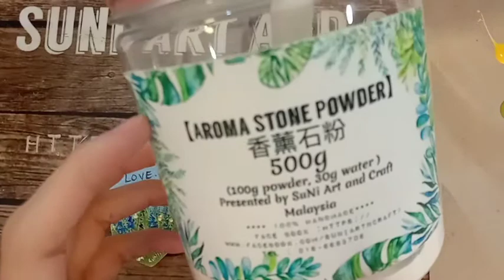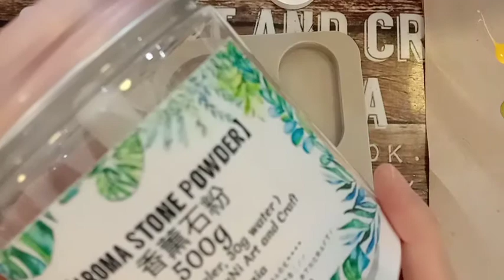[YT45FA] FolkArtPanting鄉村彩繪 DecorativePainting【Painting Lavender Step by Step】【跟著步驟畫薰衣草】22/07/2020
【Painting Lavender Step by Step】
【跟著步驟畫薰衣草】

In my painting tutorial , I will show you how to use limited palette (only 16color from SuNi Art) and few brushes to paint beautiful painting. All the painting I designed are very simple and suitable for beginner . I use mainly CommaStroke SStroke , and each video show every step in detail. Let’s have fun today !!

Painting with acrylic paint is easy and fun.
Acrylic paint is one of the most versatile medium. It is water-soluble when wet and yet because it is a plastic polymer, dries into a flexible, water-resistant, and durable surface to which subsequent layers of paint can be added without disturbing the underlying layers. My painting tutorials are suitable for beginner and show each step in detail. Let’s have fun today !!

Material and Tools:-
🔸all painting shared using SuNiArt16colorset ( you may use other brand similar color ) RM68
🔸brush used  for this project : liner brush，angular brush , deer foot brush
 🎨 palette : T.White/Soft White ,Dio.Purple , Marine Blue , ultramarine blue , Pine Green, Moss Green,  bright yellow , brown

✅to learn more about SuNi Art painting and decoupage course👇欲了解更多彩繪或拼貼課程請點擊以下連結:-
**Other platforms is more exciting SuNi Art其他的平台更精彩

🌼comma stroke practice video tutorial逗點筆法練習教學視頻

大家好，
这是来自马来西亚#SuNiArt and Craft的#SuNi。您可以在FaceBook

在我的绘画教程中，我将向您展示如何使用几种颜色（SuNiArt 16color 16色套装组）和几支画笔来绘制漂亮的彩绘作品。我所設計的作品都是簡單的小品，都是用逗點筆法和S筆法繪製，很適合初學者。今天让我们一起来画画吧！！

 用亚克力颜料绘画既简单又有趣。
 亚克力颜料是用途最广泛的颜料之一。 它在潮湿时是水溶性的，但由于它是一种塑料聚合物，因此干燥后成柔软，耐水和耐用的表面，所以可以吹干后在其上添加其他绘画而不会干扰下面的畫作层。

画笔和颜料：-
🔸我全部的彩绘教学视频都是采用SuNi Art的16色套装组绘制的,你也可以使用任何牌子的亚克力颜料，找相似的颜色
🔸使用1/2斜筆，勾线笔，鹿蹄筆
🎨使用颜色: T.White 白色，苔藓绿(moss green),松绿(pine green)，亮黃(bright yellow ), 紫色(Dio.Purple),深藍，海洋藍，棕色